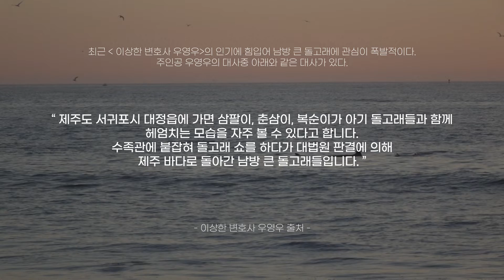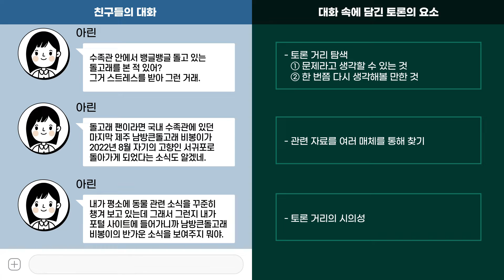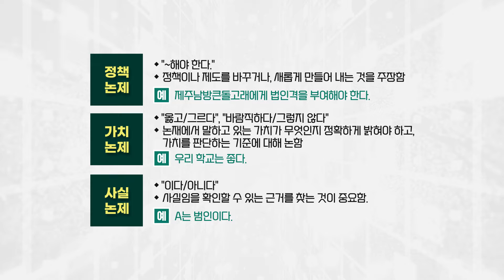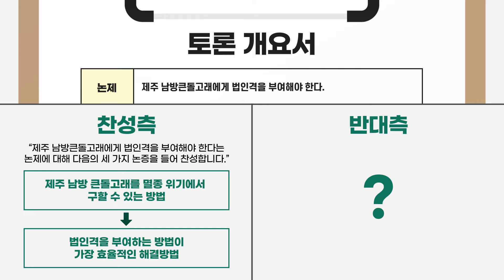토론에서 입론을 어떻게 잘할 수 있을까? - 1편